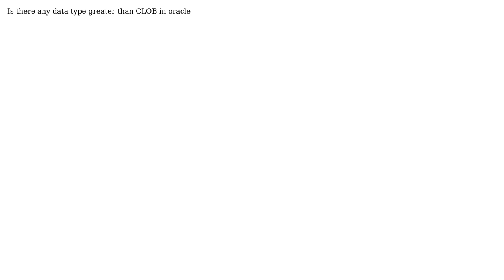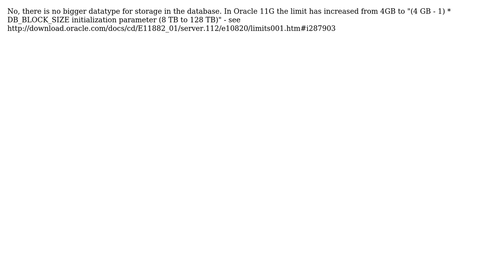oracle datatype (3 Solutions!!)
oracle datatype

With thanks & praise to God, and with thanks to the many people who have made this project possible! | Content (except music & images) licensed under CC BY-SA | Music | Images & others | With thanks to user Tony Andrews user Klaus Byskov Pedersen user Dhiv user Brian and the Stack Exchange Network Trademarks are property of their respective owners. You are responsible for your own actions.